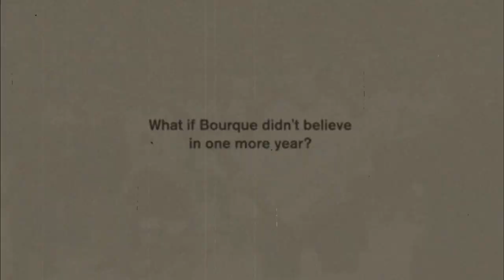History Will Be Made - Ray Bourque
History Will Be Made in the 2010 NHL Stanley Cup Playoffs.